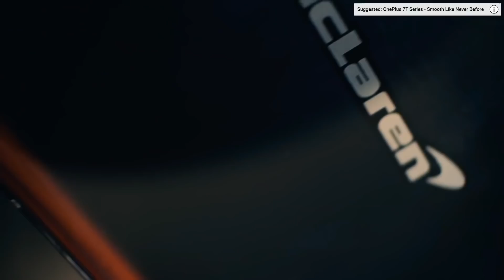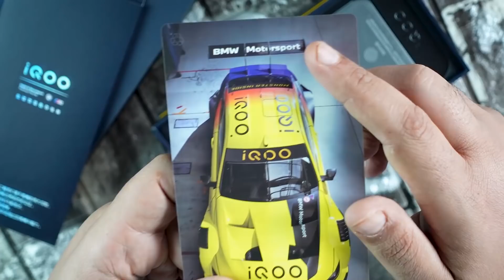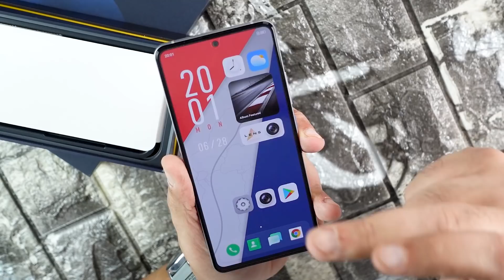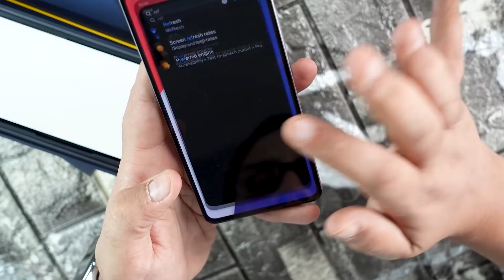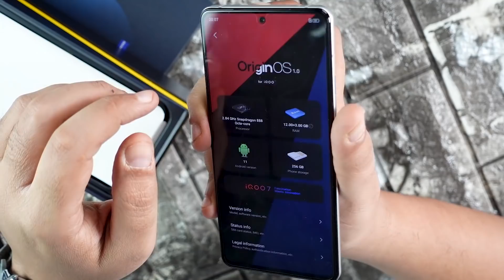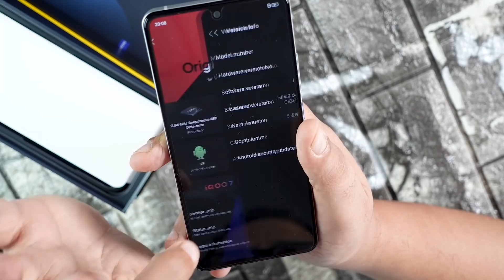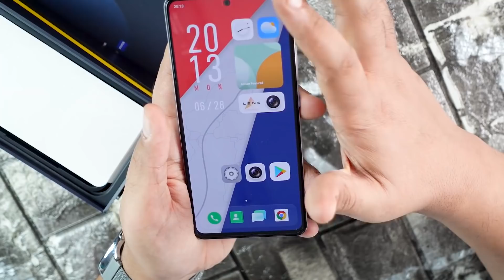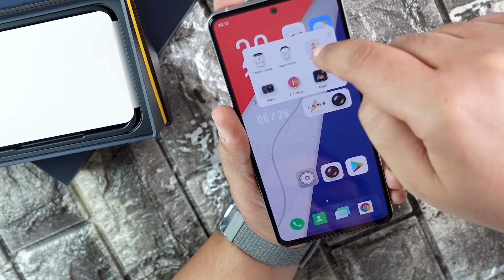Iqoo 7 | أول تجربة في مصر لموبايل BMW المدمر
بعد دخولها مجال الهواتف شكلها هتدمر السوق

تقدروا تلاقوا الاجهزه دي في صفحة AS Mobile

تابعني فيسبوك

تابعني أنستجرام